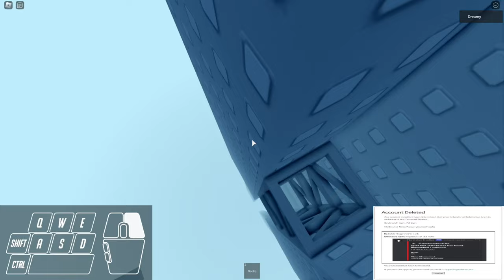Merit [Tier 13] - Completion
this obby is unfinished and its been in that state for 2 years now lmao
the jumps are umm uhhhhhhhh ok? a bit annoying tho tbh

ye

enjoyment: 8/10

editing software: i use canva and shotcut